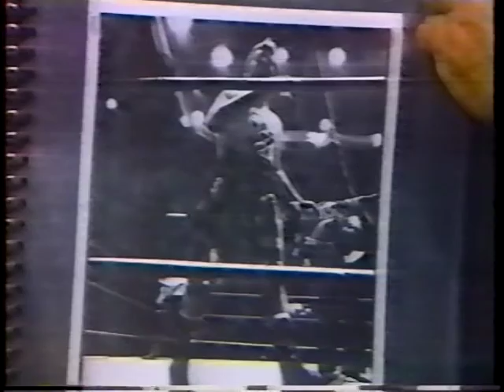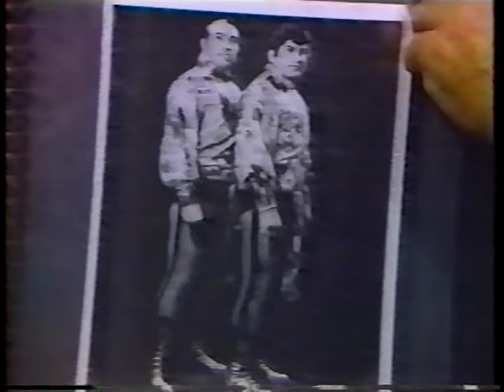California Wrestling Apr-Jul 1978